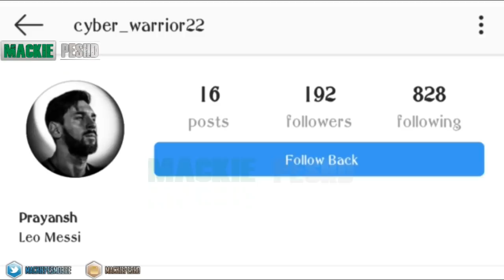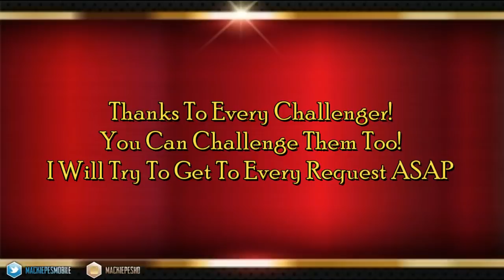Goals Galore Who Can Beat My Team Ep.#4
After 12 games, I've Won 10 Drew 2
but I've been lucky!